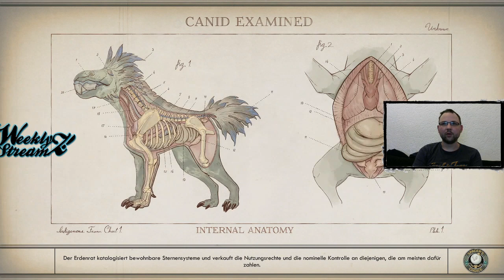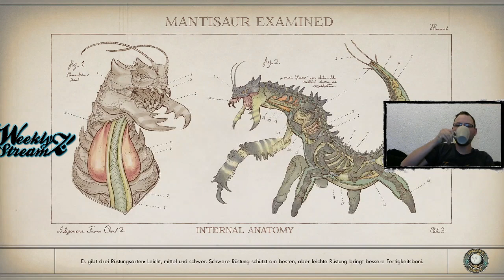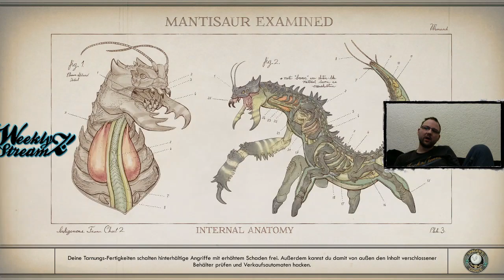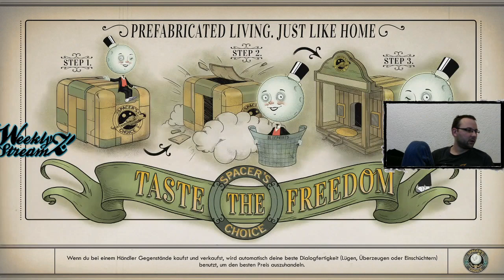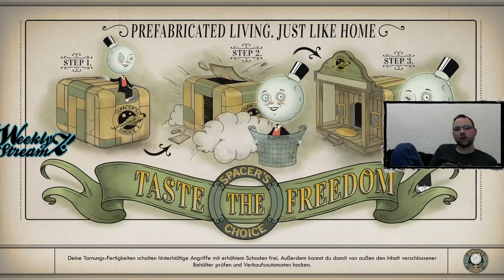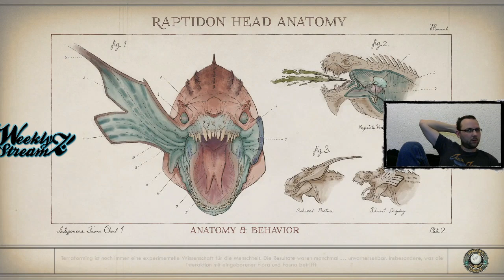Weekly Streams mit CallmeAndy - TOW: Peril on Gorgon - Das Kreativ-Büro & das Geheim-Versteck #25